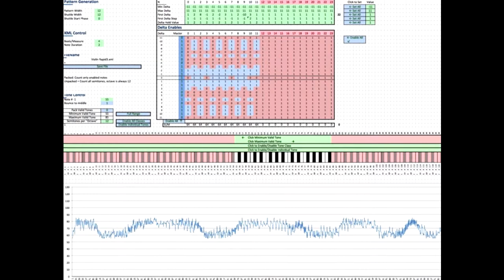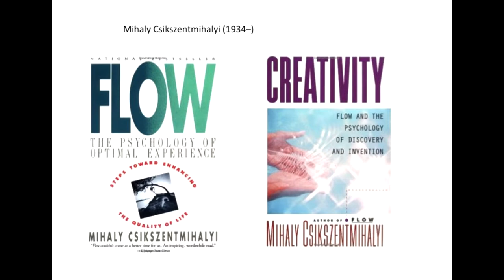JAMES GARDNER: Work In Progress, Flow, and the Observer Effect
James Gardner ponders in this Resound film how the Observer Effect (as embodied by the very preparation of his talk) might impact on the process and outcome of his work 'torc' for alto trombone and violin.  He strips back the popular trope of musical works arriving in their finished states in polished form, in denial of the struggles that inevitably preceded their outing on the concert stage. James notes that Morton Feldman once said, "The whole idea is not to write a good piece […] the whole idea is to get lost and then come out. Come out of it alive.”